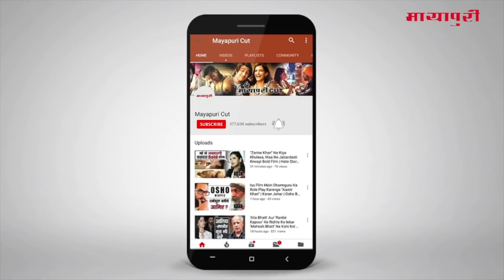“Internet Wala Love” TV Serial Upcoming Twist 2nd January 2018 Full HD Episode | On Location Shoot